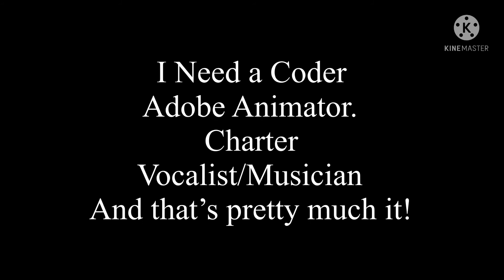FNF: VS CHUCKY HELP WANTED!